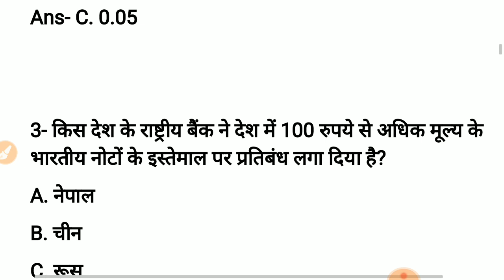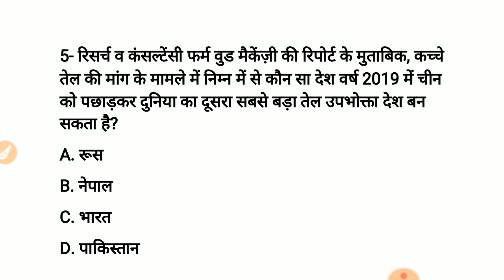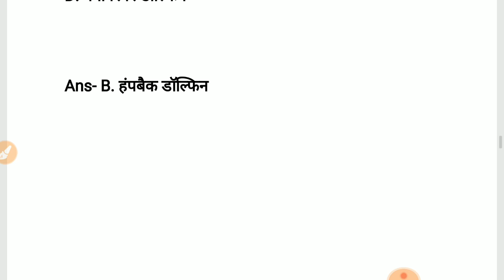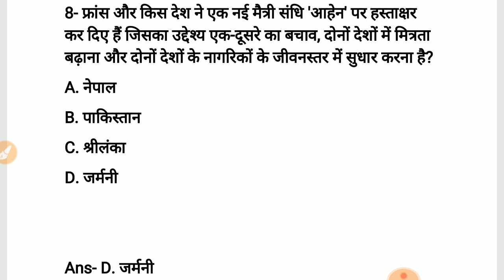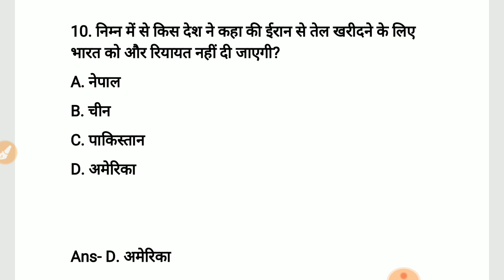DSSSB AWES Day #1# Top most General Awareness and All Competitive EXAM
DSSSB AWES KVS NVS bank Ssc RRB Most Important general Awareness